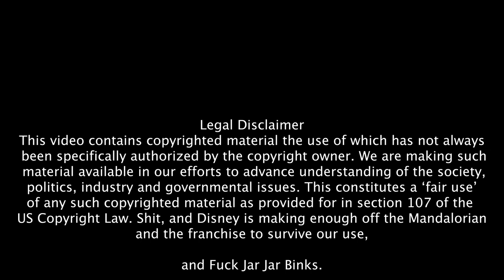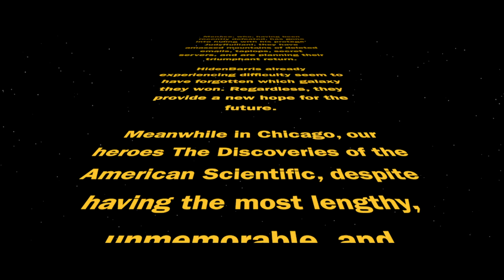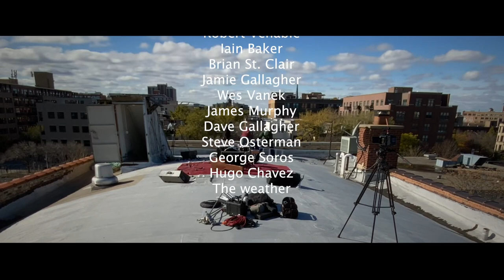As One - Discoveries of the American Scientific FB Live Event